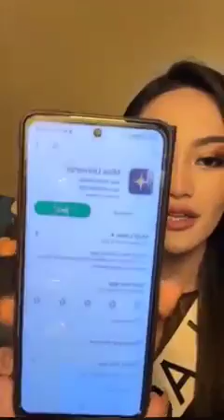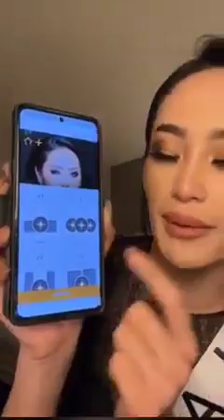Vote Miss Universe Laos 2022_Payengxa Lor